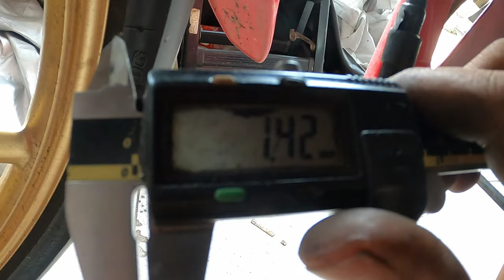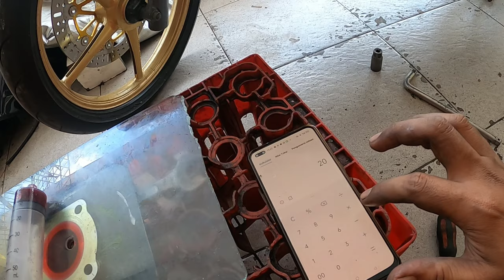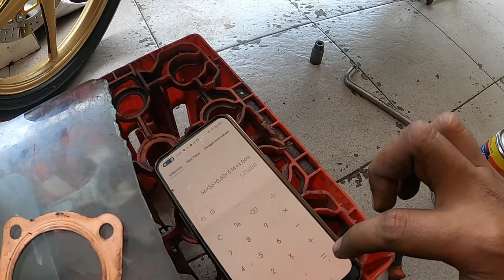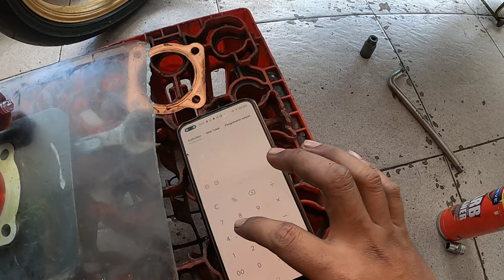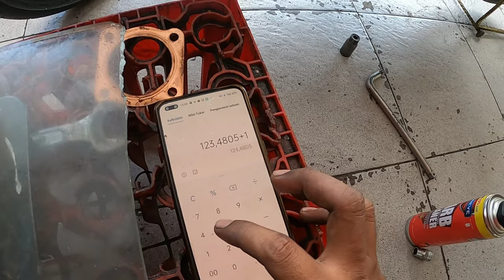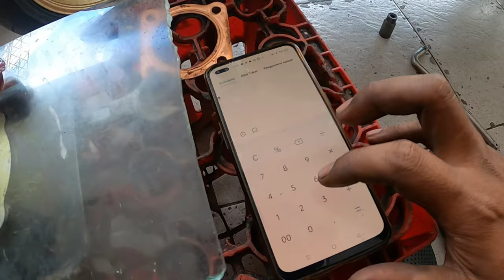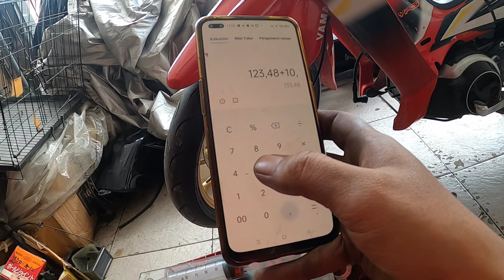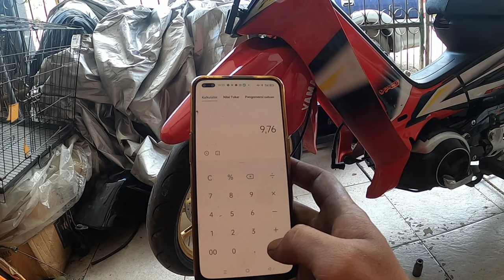Modif Head F1ZR kompresi Pertamax TURBO !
kelanjutan dari vidio part 1 , vidio kali ini berisi tutorial ngeburet dan review kompresi pertamax turbo